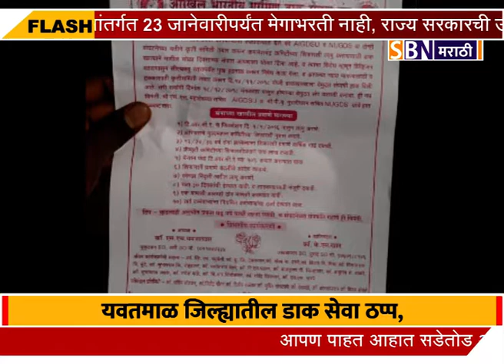यवतमाळ जिल्ह्यातील डाक सेवा ठप्प, 750 डाक सेवक संपावर.@